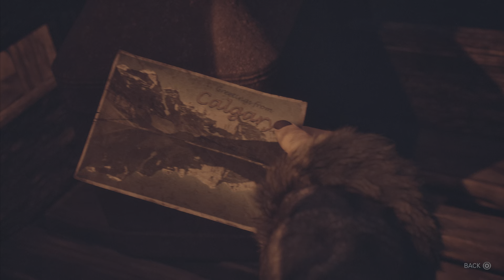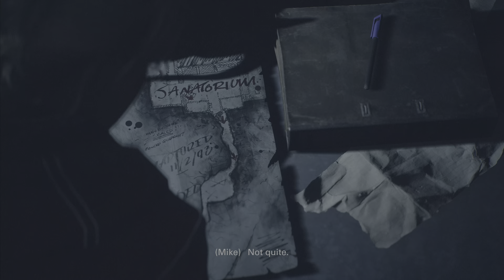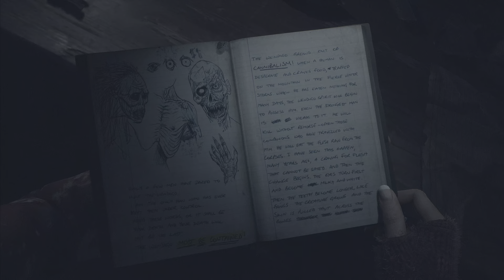UNTIL DAWN REMAKE Walkthrough Gameplay Part 6 (PS5)